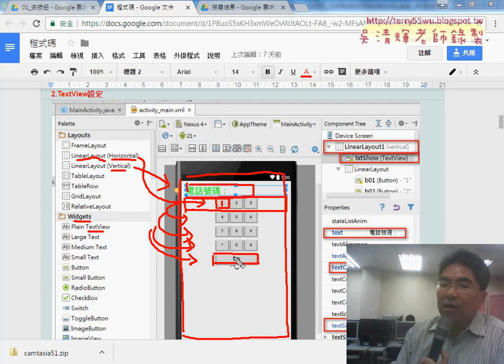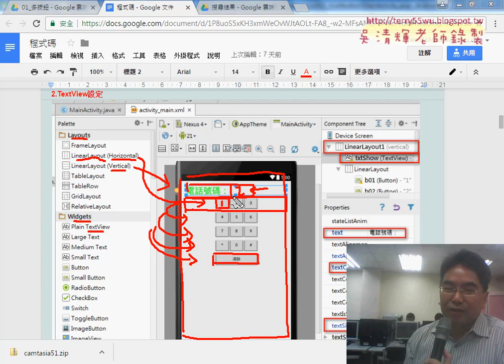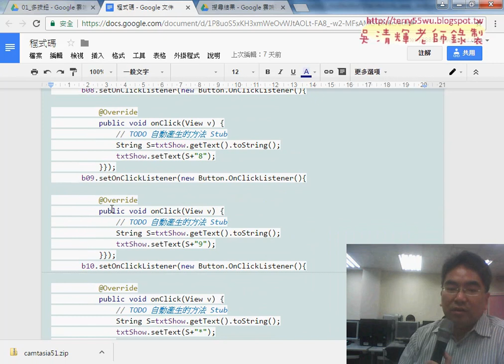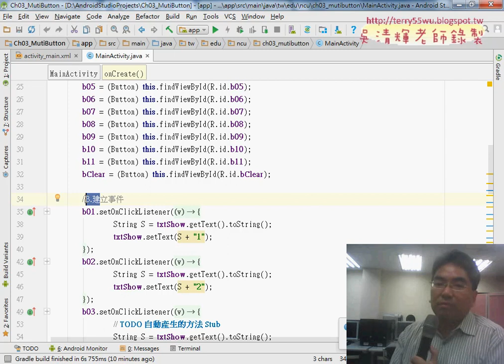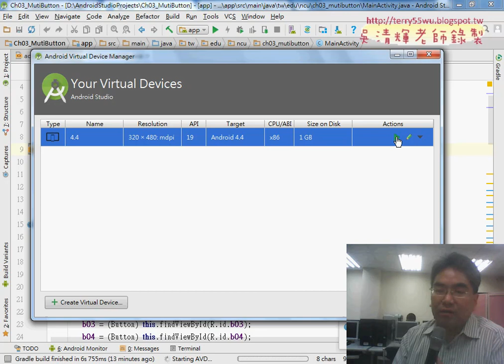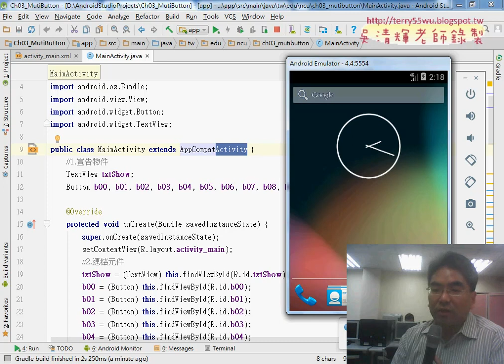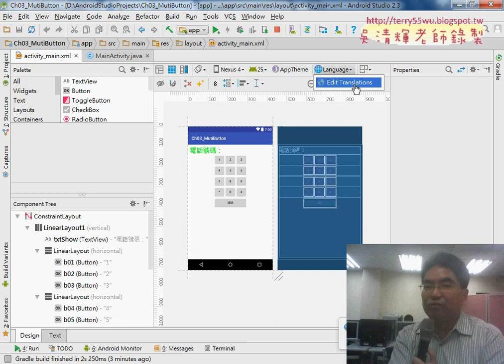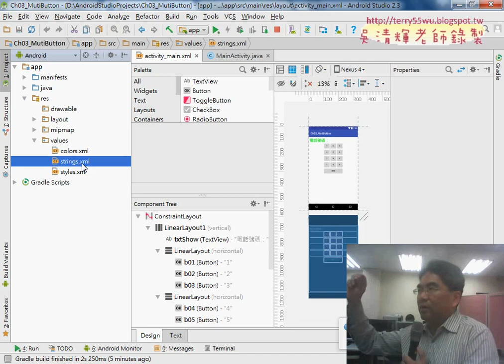01 重點回顧多按鈕與多國語系說明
中央大學Android_Studio APP開發程式設計第4次(多國語系與英哩轉公里)

上課內容：
01_重點回顧多按鈕與多國語系說明
02_建立字串資源與將文字屬性改為來字字串檔
03_複製多國語系資料夾與修改語系
04_預覽多國語系與模擬器切換
05_取得APK檔與取得字串檔文字
06_英哩轉公里範例說明

課程理念與課程介紹：
人手必備的趨勢下行動上網已達500萬人次以上，手機相關應用，將會超越PC，比PC更智慧，

更貼近個人使用習慣，未來APP將漸取代Web，成為各產業或政府對外窗口。
如何開發APP，以循序漸進的方式講授Android應用程式架構、圖形介面開發、測試與除錯等，

進而取得證照。
吳老師教學特色：
1.影音複習分享(全程錄影)。
2.能不硬code程式，有程式也會提供畫面。
3.提供業界實務開發經驗。
4.書上沒講到的操作，圖形化工具使用。
5.隨時更新第一手資訊。

作者：陳會安
出版社：碁峰
出版日期：2011年12月29日

吳老師

android 開發教學,android 程式教學,android 使用教學,android app教學,android sdk,android studio 開發教學,android studio tutoria